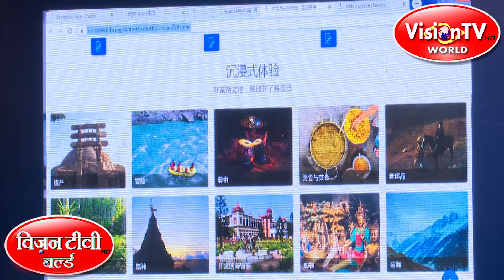Delhi Government introduce email & WhatsApp number for citizen2 register hate social communications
Delhi Government introduce email & WhatsApp number for citizen to register hate social communications says party MLA Saurav Bhardwaj.